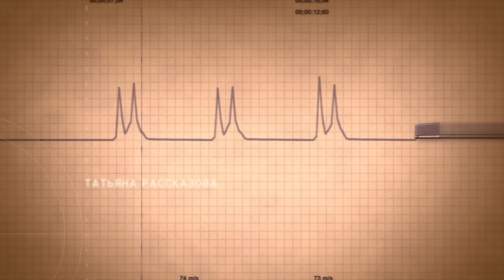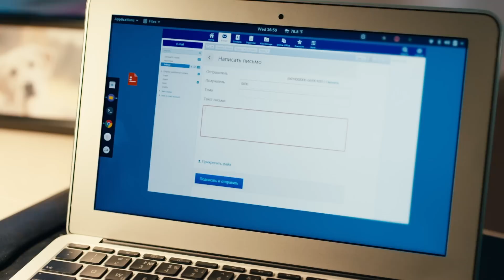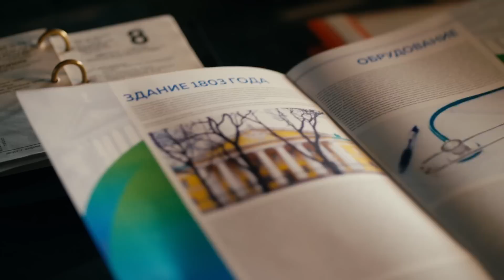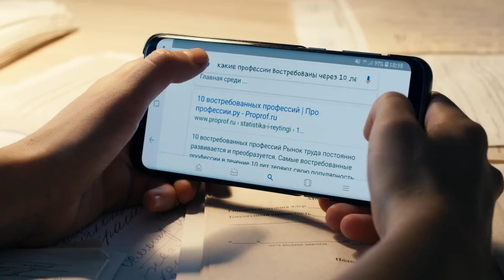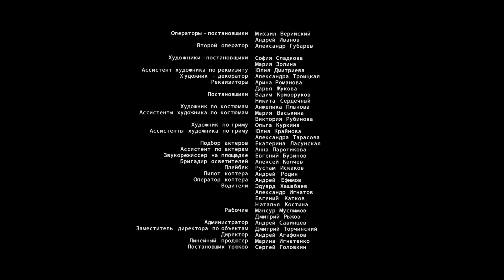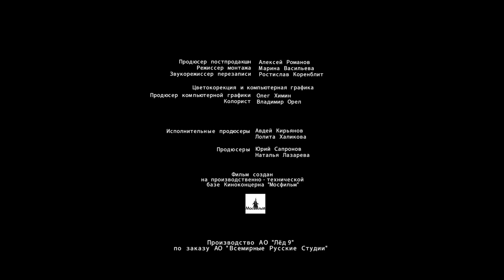PREGNANCY TEST (Episode 15) WEIRD WAY TO SAY GOODBYE | NEW 2023!